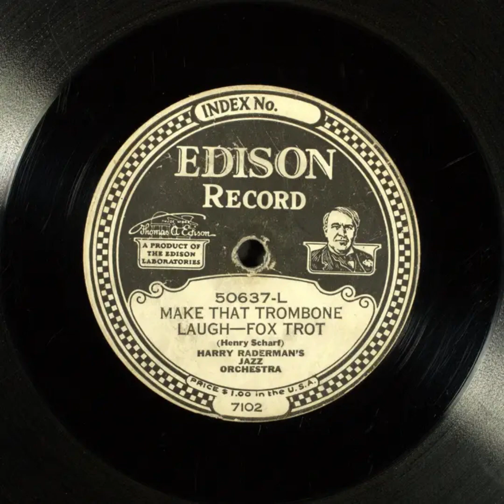Make That Trombone Laugh - Harry Raderman's Jazz Orchestra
Title: Make That Trombone Laugh

Description: Jazz/dance band
Category: Instrumental
Master Size: 10-in.

Recording Date
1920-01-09